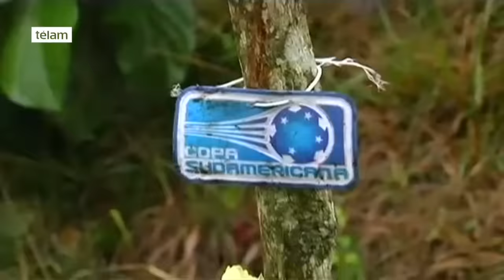Los jugadores fallecidos en la tragedia aérea serán velados mañana en el estadio de Chapecoense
Chapecoense informó hoy que el velorio de los futbolistas fallecidos el lunes pasado en Colombia al caer el avión en el que viajaban será realizado el próximo sábado en el estadio Arena Condá de la ciudad de Chapecó, sur de Brasil, en una ceremonia en la que se esperan unas 100.000 personas."Los restos vendrán en la madrugada del sábado en un avión militar desde Medellín", dijo el vicepresidente de Chapecoense, Ivan Tozzo, en conferencia de prensa.En tanto, el presidente de Brasil, Michel Temer, confirmó su presencia en la ceremonia de recibimiento de los cuerpos de la mayoría de los 71 fallecidos en el vuelo chárter boliviano que cayó por falta de combustible a pocos minutos de aterrizar en Medellín, adonde se dirigía el equipo a jugar la final de la Copa Sudamericana ante Atlético Nacional. También está programada la llegada al velorio del titular de la FIFA, el suizo Gianni Infantino, además de otras autoridades del fútbol internacional y brasileño.La ceremonia estaba prevista para mañana pero fue postergada para el sábado por cuestiones de logística, en medio de una conmoción mundial generada por la tragedia, la peor de la historia del fútbol.De los 71 fallecidos, unos 51 serán velados en el estadio Arena Condá, que está siendo preparado para una ceremonia que puede durar cuatro horas: en principio, comenzará a las 8 de la mañana y se extenderá hasta el mediodía.El fallecido entrenador, Caio Junior, no será velado en el estadio, así como el capitán del equipo Cleber Santana, cuya familia prefirió que el último adiós sea dado en Ilha de Retiro, en el estado de Pernambuco.Los familiares de las víctimas participarán primero de una ceremonia íntima de alrededor de una hora, tras la cual se abrirán las puertas del estadio para el ingreso de la gente. Los hinchas no tendrán acceso al campo de juego: "Sólo podrán acercarse a los ataúdes los parientes directos y los amigos cercanos", informó Andrei Copetti, asesor de prensa de Chapecoense.Además, está anunciada la colocación de pantallas gigantes fuera del Arena Condá, que tiene capacidad para 19.000 personas; y también se prevé una participación multitudinaria de los habitantes de Chapecó en la caravana que, desde el aeropuerto y con tres autobombas, trasladará a los fallecidos. Son 9,5 kilómetros en los que los vehículos podrían tardar hasta una hora.La bucólica Chapecó, mientras tanto y a la espera de sus héroes, respiraba emoción luego de lo vivido en la noche del miércoles, con los colombianos de Atlético Nacional homenajeando a las víctimas del equipo brasileño.